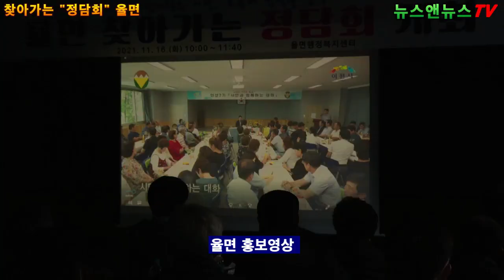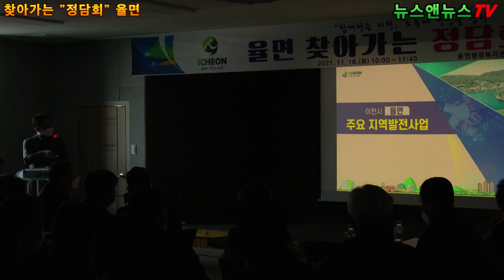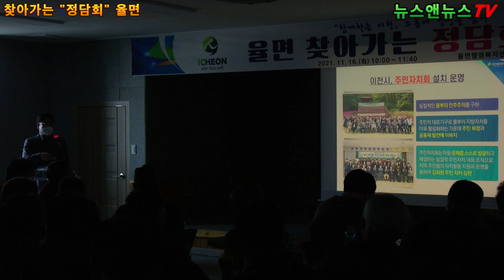엄태준 시장, 찾아가는 "정담회" 행복 마을 율면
[배석환 기자]